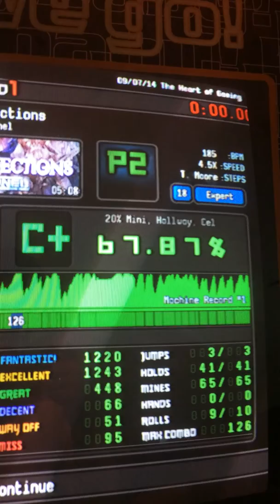Lost Connections (18) Maxx-Storm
MY FIRST 18 ! 09/07/14